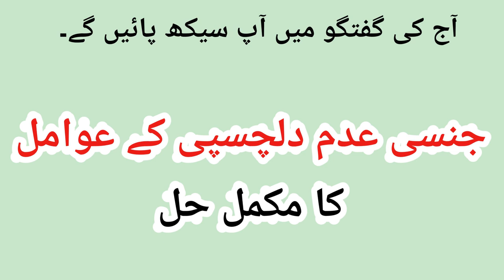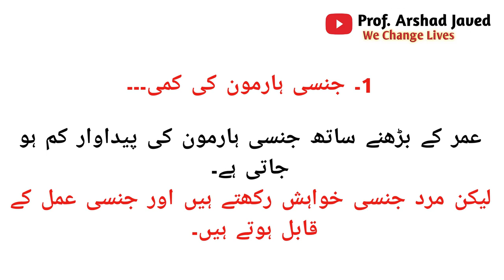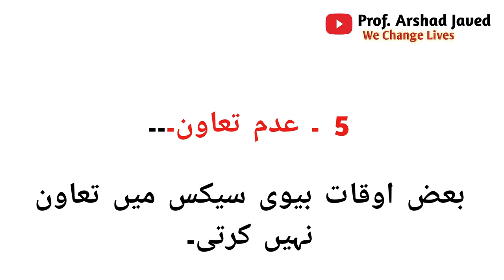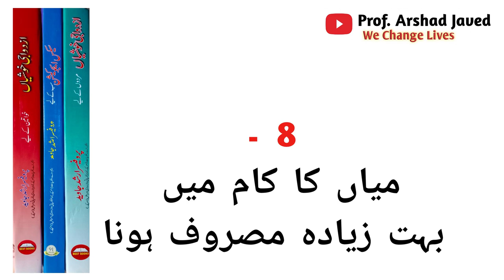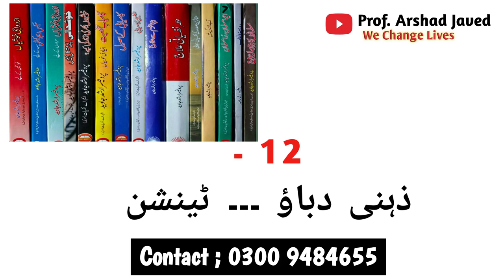جنسی عدم دلچسپی | Prof Arshad Javed | Sex Education | Part 24| Sexual Apathy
This video is part 24 of series of lectures of Prof. Arshad Javed, Clinical Psychologist (USA). These lectures are based on subject SEX EDUCATION for adulthood, adults and as well as for couples. These lecture are full of information and give knowledge about the reality of sexual issues for men and women too. The main focus of these lectures are to give right and actual information about myths regarding the topic.
In these videos you will watch and understand the happiness and how husband and wife can enjoy bedroom life by playing foreplay, manners, sex positions, and Orgasm.
learn what are  techniques , manners, positions and etiquettes for intercourse.
Introduction Prof. Arshad Javed:
Prof. Arshad Javed is a renowned Clinical Psychologist, who practices in Lahore, Pakistan. He is an acclaimed alumni of University of California; from where he completed his Masters in Psychology. He is a leading authority on Hypnotherapy, Psychotherapy and sexual therapy.
He is practicing NLP (Neuro Linguistic Programming) and EFT (Energy Psychology Technique). He has 15 books under his pen with many being best seller`s and some of them like 'Sex Education' have already been translated in other languages while others are in progress.
He is a pioneer of Sex Therapy and Short Psychological Treatment in the country. A regular column writer and he has been interviewed multiple times by BBC about his specializations.